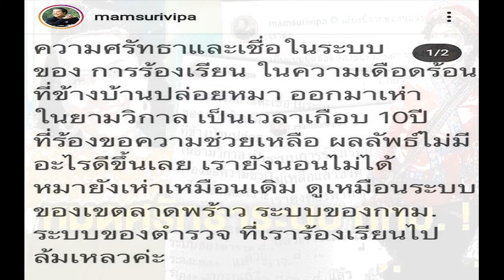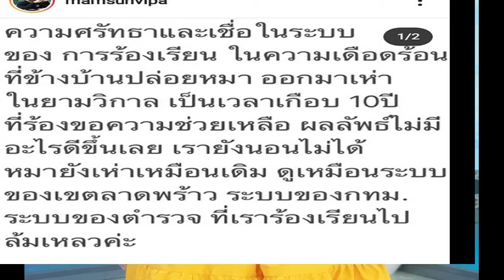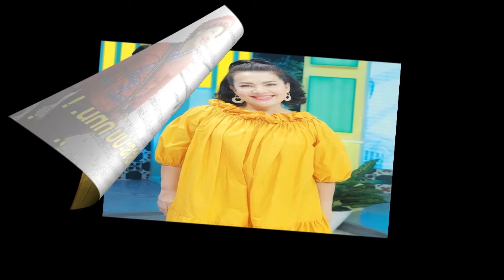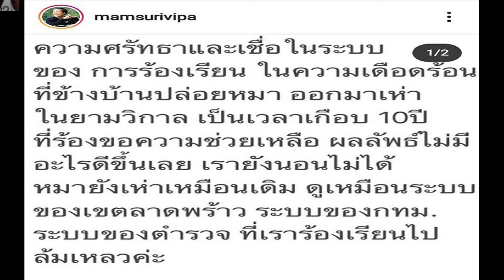ตู่ ปิยวดี บอกเล่าภาพยกน้ำชาให้ แม่กุ๊บกิ๊บ เผยเป็นผู้มีพระคุณ 30 ปีไม่เคยลืมเลือน